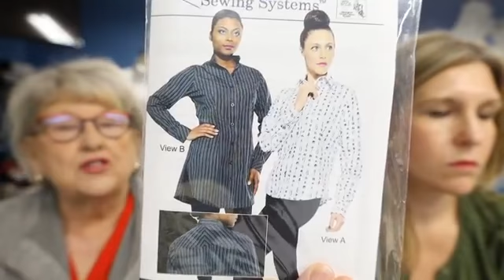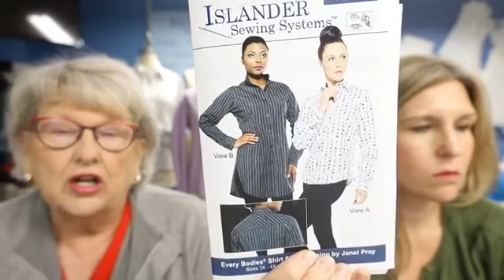Tuesdays at Two June 29, 2021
Join us for our last show before our short summer break - we have a fun announcement for when we come back. 🙂